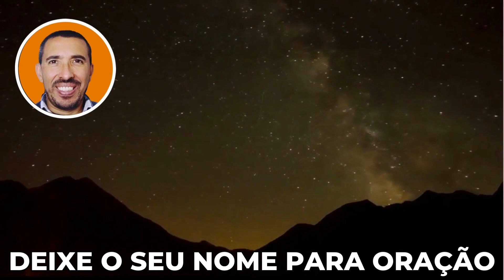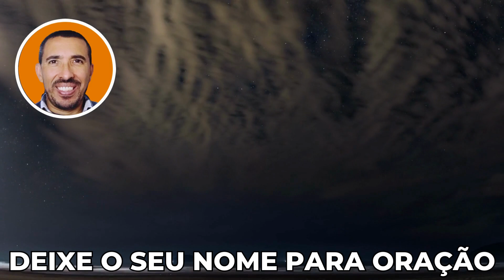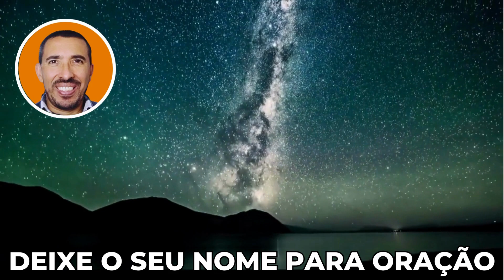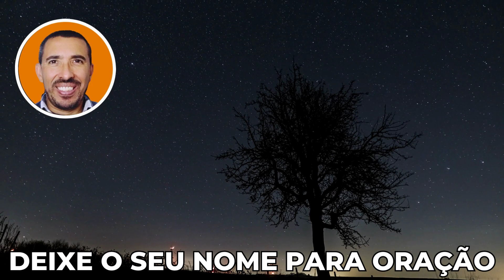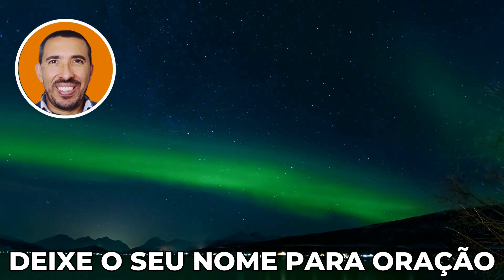MOMENTO DA ORAÇÃO (DEUS Vai Entrar Com Providência)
Compartilhe com todos os seus contatos!

Crédito:
The following music was used for this media project: